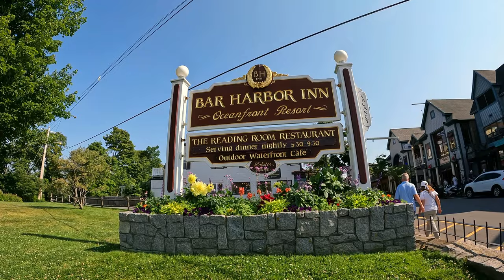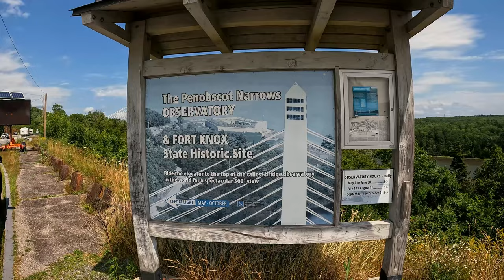Maine Travel Guide | Top 10 Places | Fort Knox | New England | Drone | Ep 2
Come along as we explore one of the first settlements in New England and see the mysterious and best places to visit on the Maine Coast.  We visit fun and historical places like Fort Knox, Bar Harbor, Belfast, Popham Beach, and many others.